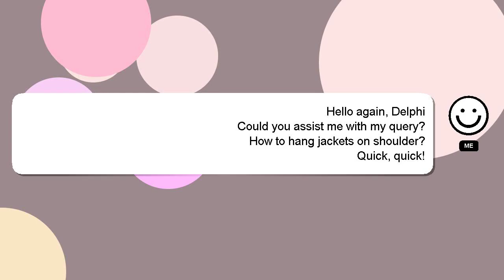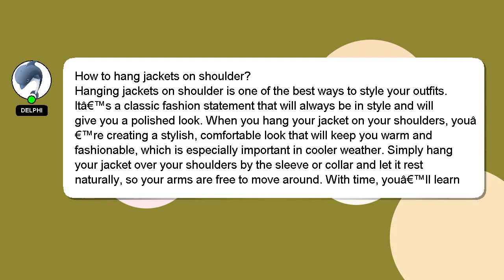How to hang jackets on shoulder?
Here's a short introduction about myself, Good day, I am Delphi. I am willing to help you find the solutions to your questions. - How to hang jackets on shoulder?

I welcome your comments and chats if you have more detailed queries. A 'heart' from me will be given as a sign of appreciation for your answer.

*2 What we are experimenting :*